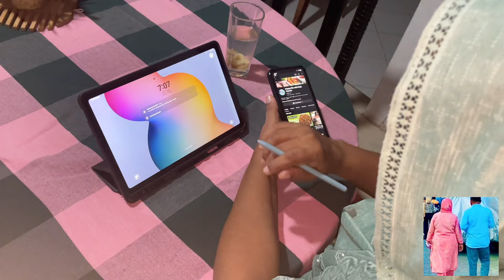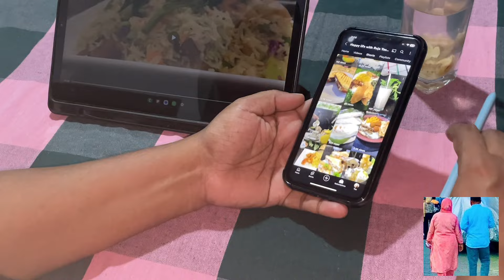How i make my cooking video#පුදුම අමාරුයි හලෝ ඒත් අතඅරින්නේ නෑඔයාලා ඉන්නවානේ👍🏻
How to make cooking video#පුදුම අමාරුයි හලෝ ඒත් අතඅරින්නේ නෑඔයාලා ඉන්නවානේ👍🏻